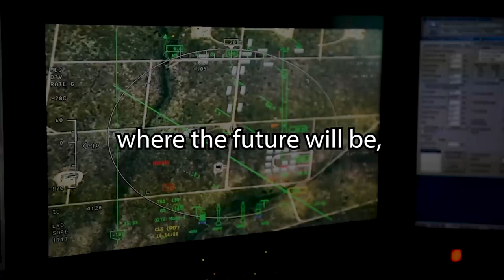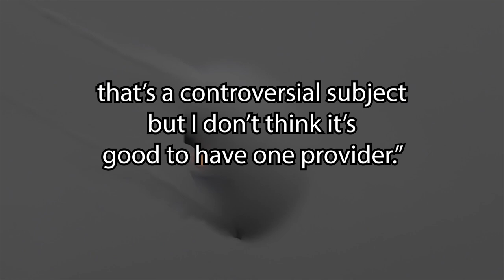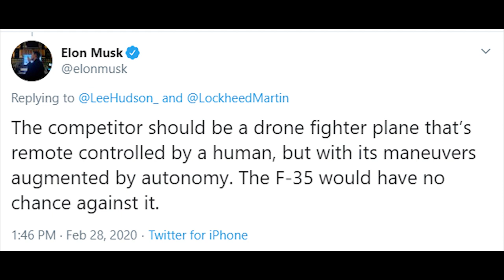Is the Era of jet fighters over? | Elon Musk says yes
Is the Era of Jet Fighters over?  Elon Musk thinks so:

During  a talk with Air Force General John Thompson at the  Air Warfare Symposium in Orlando, Florida. Musk said: “The fighter jet era has passed,” “Drone warfare is where the future will be. It’s not that I want the future to be – it’s just, this is what the future will be,”
Musk went on to add:
“Locally autonomous drone warfare is where it’s at, where the future will be,” Musk said. “It’s not that I want the future to be this, that’s just what the future will be. … The fighter jet era has passed. Yeah, the fighter jet era has passed. It’s drones.”

He then had this to say about the most advanced 5th generation fighter:

“The Joint Strike Fighter, there should be a competitor ... that’s a controversial subject but I don’t think it’s good to have one provider,”

Referring of course to the plan of using the F-35 in the Air Force, Navy, and Marines as the main front line fighter.

The argument for retiring manned fighters and switching to a drone operated force is nothing new. For decades planners have argued that the era of manned fighter planes is over, and there was even a movie in 2005 called Stealth that addressed this very topic.

So are manned fighters going away soon?  Let's take a look at the current fighters and their expected remaining service life:

The US Air Force F-16 has just been upgraded to extend its operational time to 12,000 hours, meaning that the USAF viper won’t be retired until at least 2048 and export versions until 2070

The F-15X or advanced eagle will extend it’s airframe service life to 20,000 hours which should allow the fighter to serve until 2050

The F-18 Super hornet has been receiving incremental upgrades as well, with a projected service life well into 2040 - latest versions of the super hornet also allow for the controlling of up to 5 drones

The F-22 is a highly capable, lethal 5th generation stealth fighter.  Although production of the airplane was cut short with less than 200 examples being built, the Air Force has maintained that the Raptor could be operational as late as 2060.

And then there is the newest entry into the arsenal: the F-35 Joint strike fighter.  Built to eventually replace all of the previously mentioned fighters, the F-35 incorporates the most advanced avionics and sensor fusion for a truly integrated view of the battlefield.   The F-35 is still being brought into front line service and if pervious fighters are any indication, the Lightning II will serve for a long time, maybe even into the 2080s

Other nations such as Russian and China are also developing manned fighters that will serve well into the 2040s so it begs the question: With all of these fighters having operational lifespans that easily cover the next 20-40 years is there an end in sight for manned fighters?

Getting back to Elon’s comments, following the symposium he had this to say on twitter:

“The competitor should be a drone fighter plane that’s remote-controlled by a human, but with its maneuvers augmented by autonomy. The F-35 would have no chance against it”

Are drones the answer today?
 Is the Air Force being risk averse?
Is Elon or SpaceX already working on a competitor for the F-35?

Attributions:
From the article:

Photo Credit:
Elon Musk photo: The Royal Society